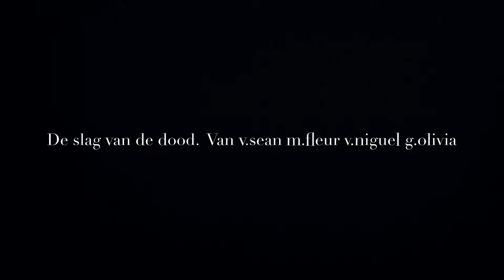St.-Lutgardis Westende - L5 monteert zelf filmpjes in het project J.E.F. - Jeugd en Film